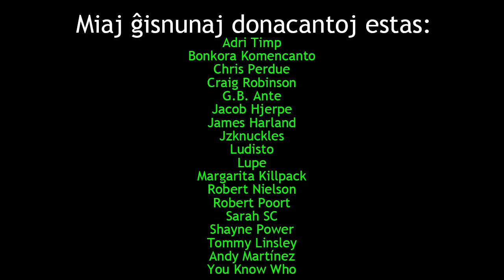Diferencoj inter kamparanoj kaj urbanoj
En ĉi tiu videoblogo, mi parolas pri kelkaj amuzaj diferencoj inter kamparanoj kaj urbanoj.